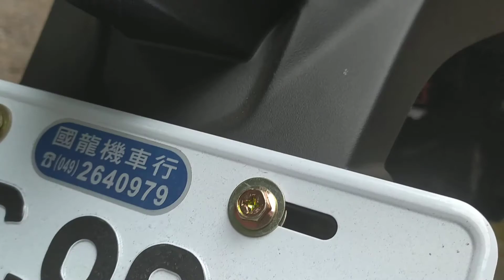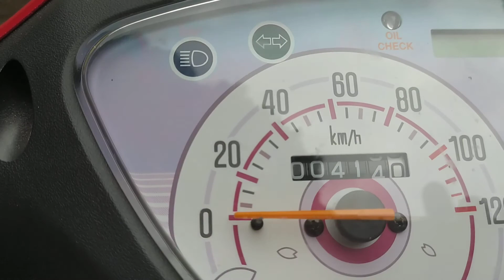review montor baru harga 26,500juta